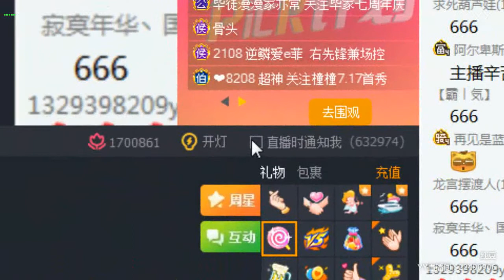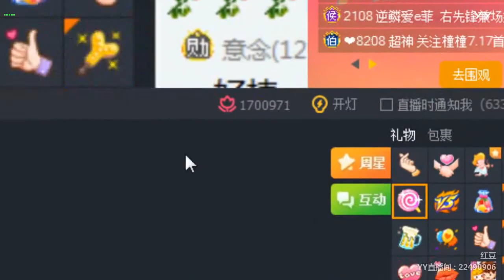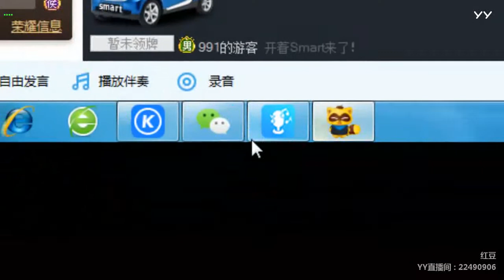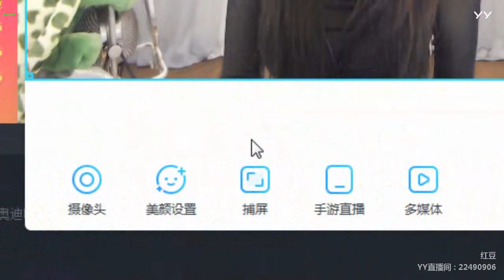【YY LIVE】【燃舞蹈】【Douyin】【Tik Tok app】【抖音】【KPOP Dance】【Hot Dance】 YY LIVE 紅豆